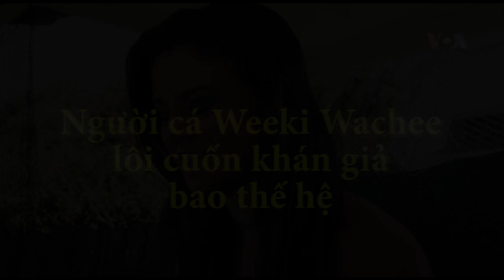Người cá Weeki Wachee lôi cuốn khán giả bao thế hệ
Tin tức Nếu không vào được VOA, xin các bạn hãy vào để vượt tường lửa. Người cá là một huyền thoại. Nửa người, nửa cá. Họ không có thật. Vậy tại sao lại có những người cá bơi lội tung tăng ở miền trung bang Florida? Đó là chuyện có thật. Gần 70 năm qua, những người cá chuyên nghiệp đã biểu diễn cho công chúng xem tại suối nước ngọt Weeki Wachee. Thông tín viên của VOA đã đến thăm nơi nàyvà xem những tiết mục trình diễn của họ. Mời quý vị theo dõi tường trình sau đây.